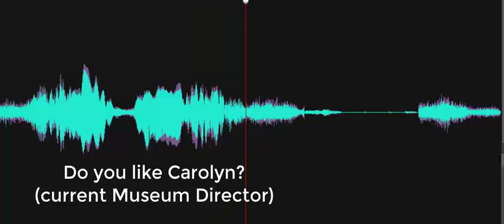Do you like Carolyn?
Investigator asks, "Do you like Carolyn?" (referring to the Current Museum Director) Spirit box response "Yes." Recorded at the Carney Farmhouse at the Delaware Agricultural Museum on October 10, 2023.